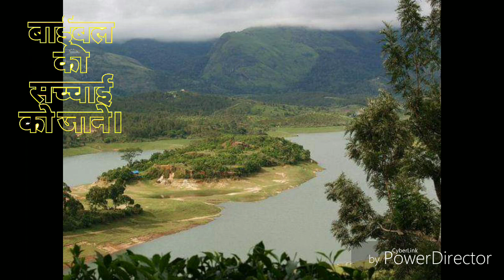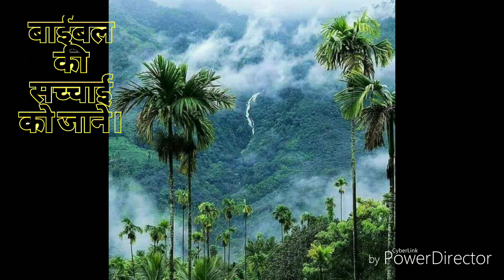आली खुदावंद मालिक मेरे, चाहता हूं रहना साथ मैं तेरे । Ali khudhavand Malik mere chata hu rhna sath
MARANATHA MASIH SONG Hindi